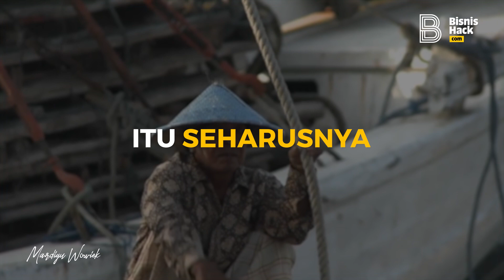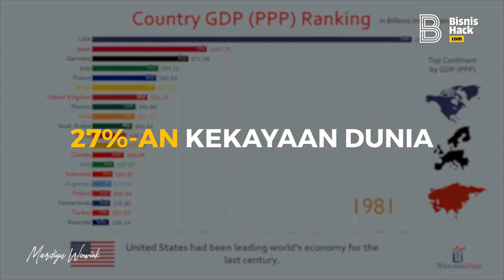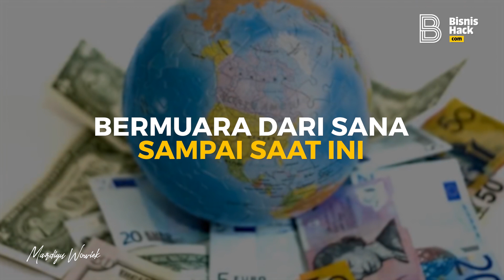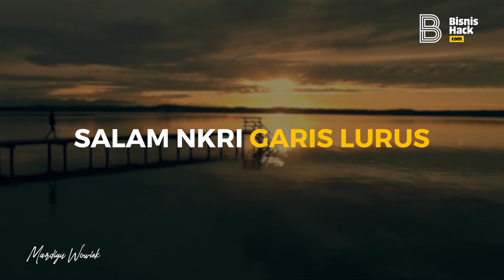Mana platform bernegaranya ? - Mardigu Wowiek